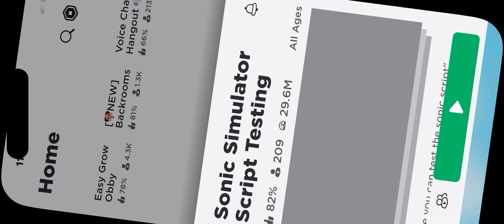THE BEST GAME OF 2024: REVEALED😮😮‼️